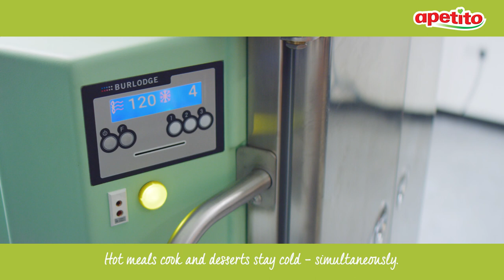Apetito Novaflex Event Film 2019